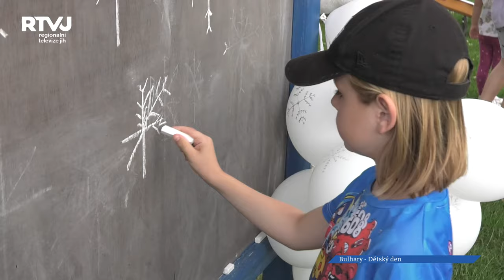V Bulharech slavili Dětský den mezi kapkami deště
První červnovou neděli se Bulhary proměnily na pohádkovou vesnici a nebylo proto výjimkou v ulicích narazit na princeznu Elsu nebo Včelku Máju. A jaký proto byl důvod? Přeci oslava Mezinárodního dne dětí. Tato akce zde patří mezi ty oblíbené a hojně navštěvované. I když letošní ročník předčasně ukončila letní bouřka, stihli si všichni zúčastnění dobrodružné odpoledne užít.